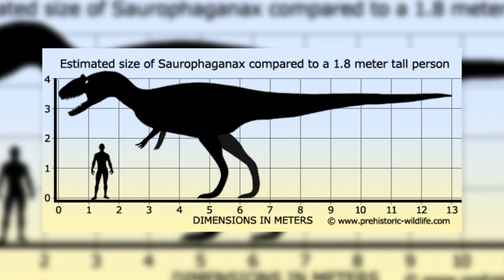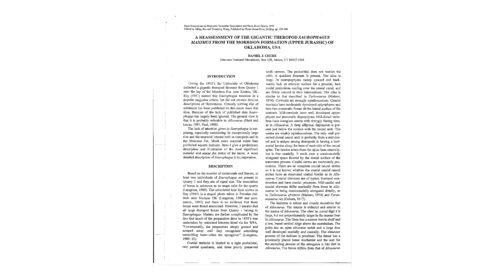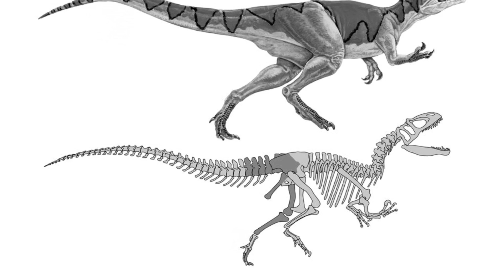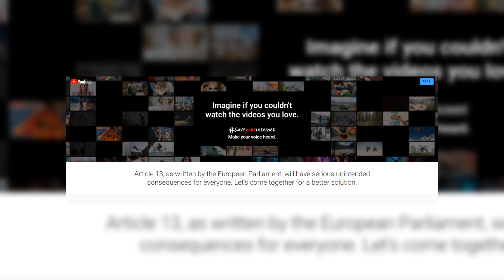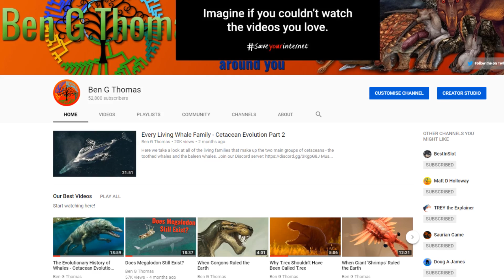Saurophaganax - Lord of the Lizard-Eaters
150 million years ago, a giant predator stalked the lands of ancient Oklahoma...

Thanks to Ariel Nunez for suggesting this video!